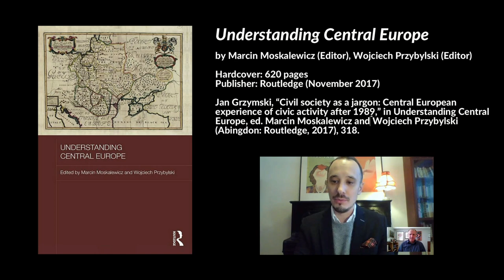Civil society as a jargon: Central European experience of civic activity after 1989, Jan Grzymski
Full interview with Jan Grzymski, Ph.D. on his article “Civil society as a jargon: Central European experience of civic activity after 1989,” in "Understanding Central Europe", ed. Marcin Moskalewicz and ‎Wojciech Przybylski (Abingdon: Routledge, 2017), 318., Department of Government Studies, Lazarski University, Warsaw, Poland, 15 February 2018.

Available from Amazon and Routledge